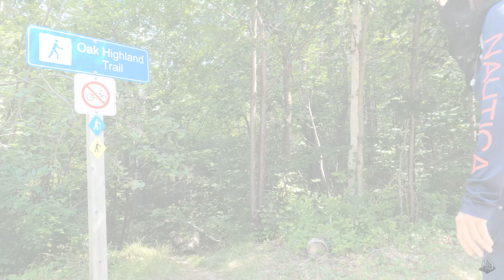Ottawa River Camping at Driftwood Provincial Park, Canada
Welcome to Camping with Kim - my newish camping channel and sixteenth adventure! If you are here for the first time, I don’t talk in my videos. Please join me and enjoy watching my laid-back camping mini adventures where I just get away from Toronto and do a bit of relaxing camping.

On this adventure, I take a 5 hour drive north east of Toronto to Driftwood Provincial Park. It’s a pretty far park to do an overnight stay but it’s doable if you break up the driving with stops. I pass by some places that I’ve visited before but also some new ones as well.

Because of some heavy rains, the chute at Egan Chutes was quite powerful. What a sight to see, hear and feel! I also stumbled upon a baby waterfall called Gariepy Creek Falls which I got to by way of an unmarked trail on the side of road at GPS coordinated 45.7257,-77.3897. It’s a very short hike to the waterfall and well worth it even though there were quite a few mosquitos along the way.

When I finally arrived at Driftwood Provincial Park, all the sites were full. I didn’t expect it to be so busy but I had my beautiful waterfront site reserved next to the Ottawa River. The view from the site was just perfect to catch a beautiful sunset across the water after on-and-off cloudy day. There aren’t many hiking trails at this park so the main attraction of this park is definitely the Ottawa River.

It cooled off at night but I slept comfortably in my car with just a light throw blanket. From the long trip and everything I did on the first day, I slept in quite a bit and found myself waking up mid-morning. I quickly have brunch, pack up and head next door to Algonquin Park because I was craving an epic scenic hike.

After a short drive on dirt roads, I find myself crossing into Algonquin at the Sand Lake Gate entrance ready to take on the Barron Canyon Trail. My wishes were answered and the views from the top of the canyon were truly impressive. I couldn’t think of a better way to finish off my little adventure than to sit at the top and soak in the views.